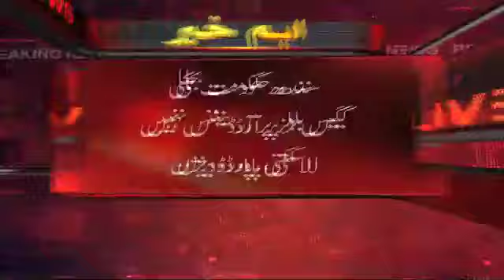Samaa Bulletin - 12AM